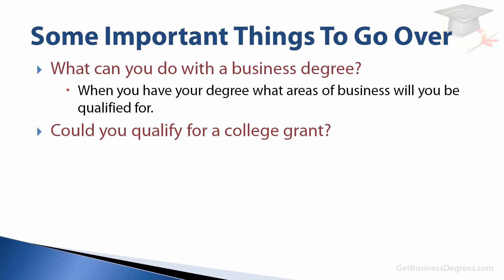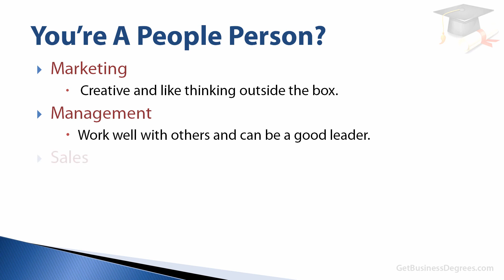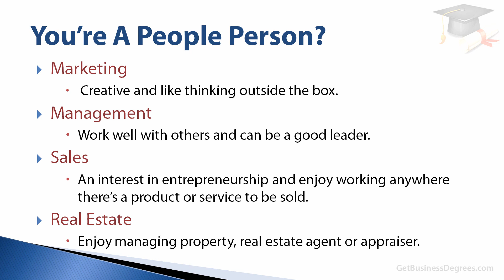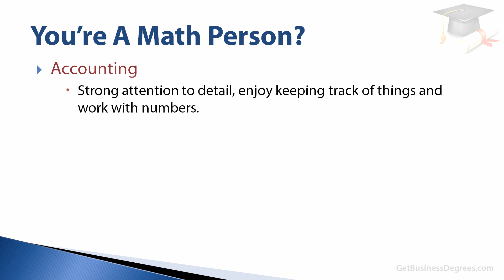Business Management Degree Idaho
Business | College of Western Idaho
With focus areas in accounting, finance, international business, and marketing and management, CWI is a great place to start pursuing a business degree.
College of Business and Economics-University of Idaho
The College of Business and Economics is a premier business school with degree programs have a progressive model that teach, team building, leadership and ...
BS in Business Management (Entrepreneurial ... - BYU-Idaho
Are you ready to begin your career in business, elevate your existing career or start your own business? If so then earning a BS degree in Business ...
Department of Business Management - BYU-Idaho
Business Management - Empowering Students to Serve Others. Prospective ... Learn about the degrees offered, how to transfer courses, plan for graduation, etc.
AAS in Business Management - BYU-Idaho
Are you ready to begin your career in business, elevate your existing career or start your own business? If so then earning an AAS degree in Business ...
ISU | College of Business - Idaho State University
Stay on Top of Things at the College of Business. Sign up for our Professional Development email for weekly news, events, job posting updates and more!
Management | Departments and Programs | College of Business ...
Is a Management Major for You? A good way to ... Visit with academic advisers in our College of Business undergraduate advising office (located in BA 210).
Idaho State's Best Business Administration & Management Schools Overall Best Value
Best ranked business administration & management schools in Idaho by College Factual. Compare programs and college rankings.
Business Administration And Management Colleges in Idaho
Find the best Business Administration And Management Colleges in Idaho on Universities.com. View school information and student reviews for all 15 Business ...
Best Accounting And Business/management Colleges in Idaho
Find the best Accounting And Business/management Colleges in Idaho on Universities.com. View school information and student reviews for all 2 Accounting